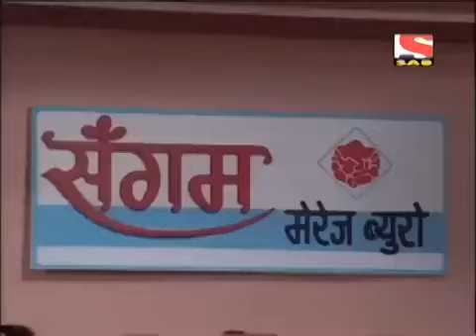Office Office - Sangam Marriage Bureau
Office Office Episode - 36
Sangam Marriage Bureau